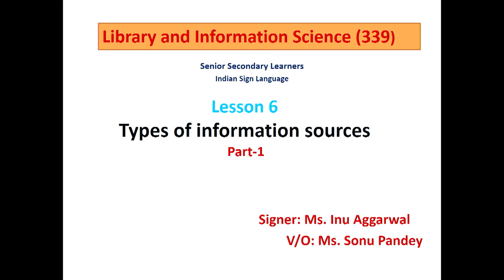1_Sign Language, Library & info Scie, L 6, Types of Information Sources, Part 1